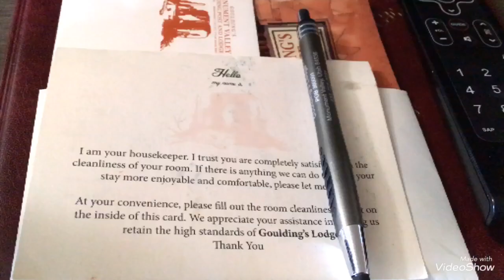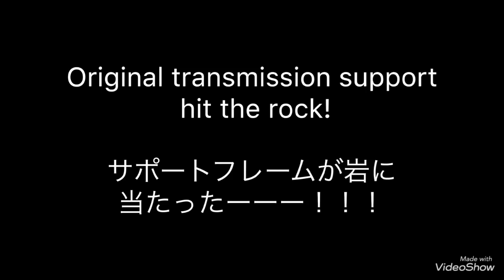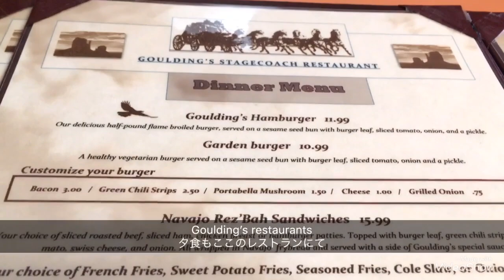続・アメリカ引っ越し長距離ドライブ/Moving to Monument Valley Part 2/シボレーアストロ ChevyAstro DIY Trailer/モニュメントバレー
Please watch the Part 1 first!

We finally moved to Utah.New life’s just started!

前回の動画の続編となります。
今後は砂漠生活日常をお届け致します。
またのお越しを心よりお待ち申し上げております。